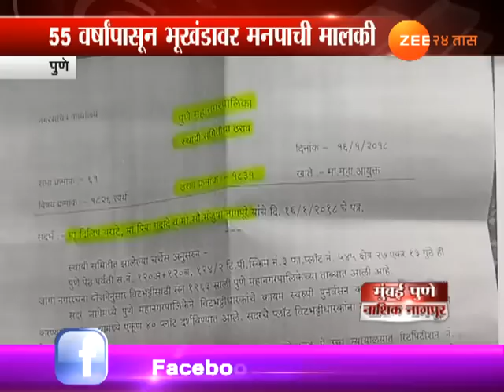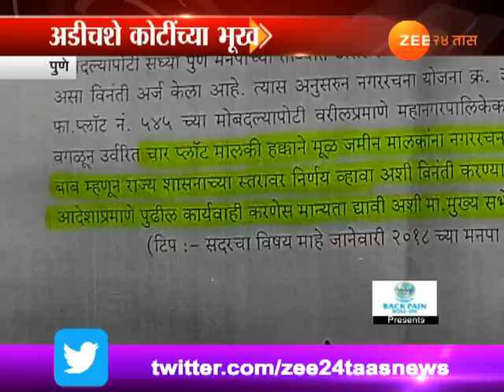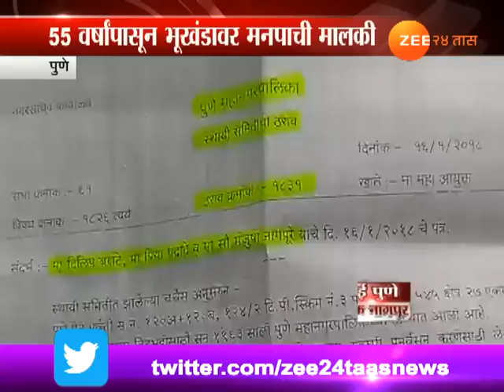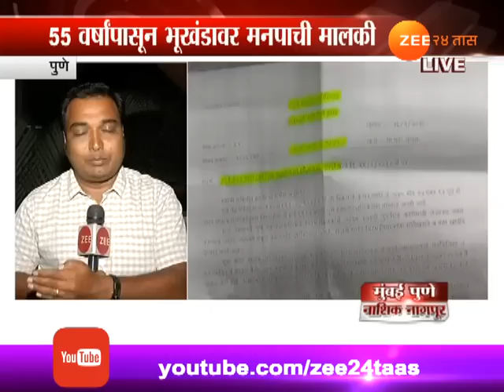पुणे | २५० कोटींच्या भूखंडाचं श्रीखंड मूळ मालकाला परत देणार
Pune | Mahapalika Planning To Give Piece Of Land Back To Its Orignal Master